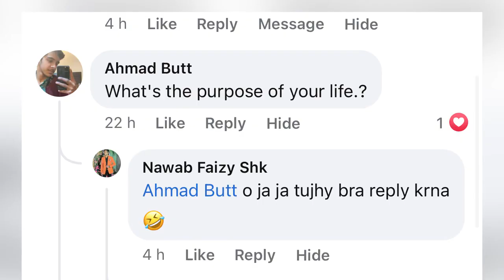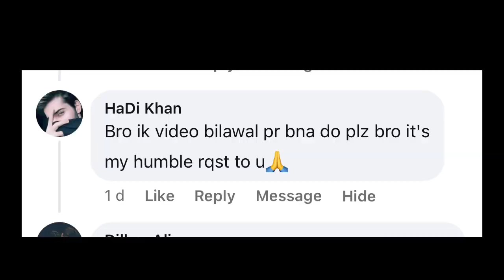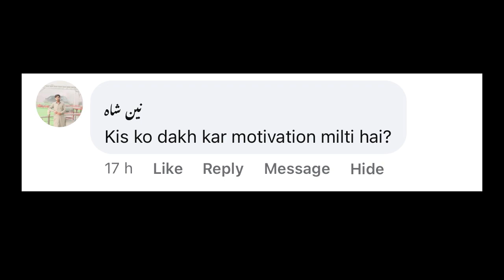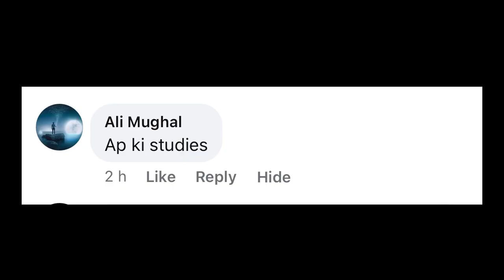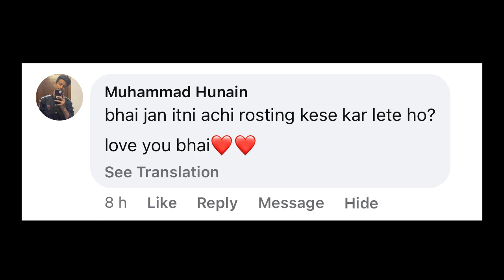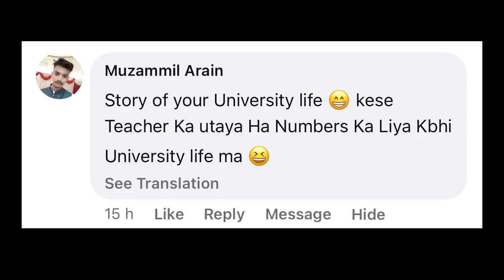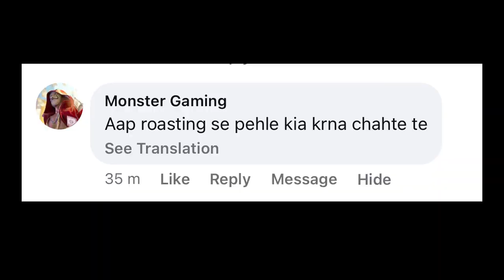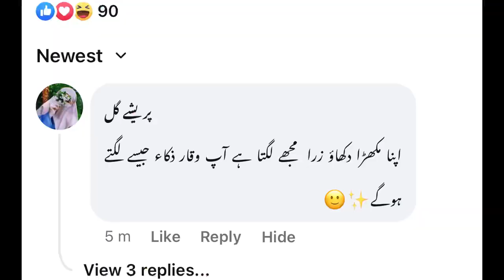First QnA - Face Raveal?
If You Like t
Watch my Roasting Videos👇👇👇